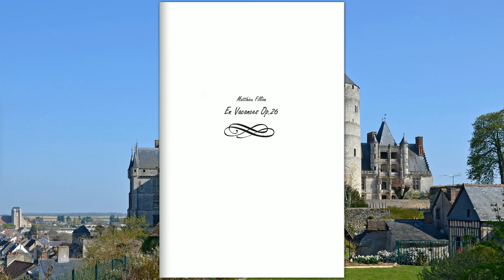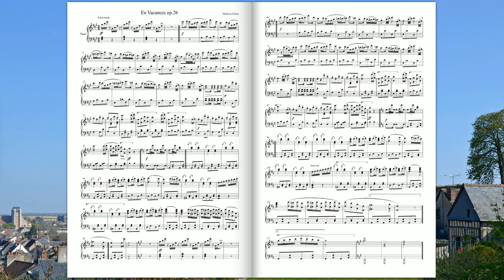[Original Composition] En Vacances Op.26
En Vacances Op.26  pour Piano
(Matthieu Fillion)

"Ô mes frères, voici le beau temps des vacances !
Le mois d'août, appelé par dix mois d'espérances !
De bien loin votre aîné ; je ne puis oublier
Août et ses jeux riants ; alors, pauvre écolier,
Je veux voir mon pays, notre petit domaine ;
Et toujours le mois d'août au logis nous ramène,
Tant un coeur qui nourrit un regret insensé,
Un coeur tendre s'abuse et vit dans le passé !
Voici le beau mois d'août : en courses, camarades !
La chasse le matin, et le soir les baignades !"
Auguste BRIZEUX (Le mois d'août)

Photo: Château de Châteaudun